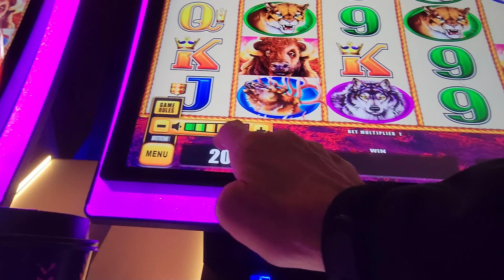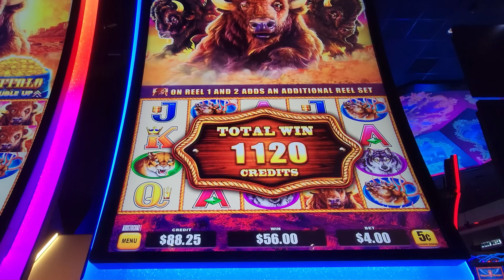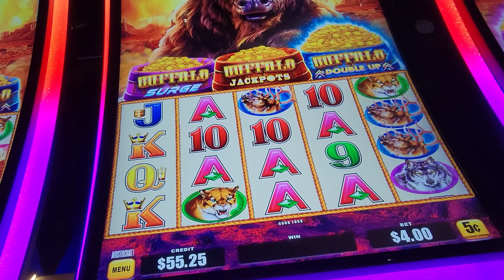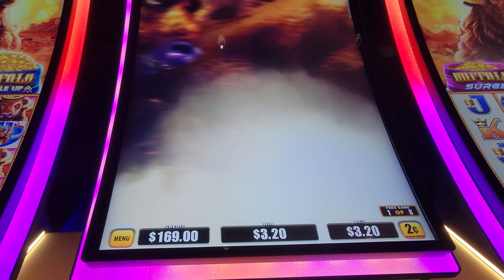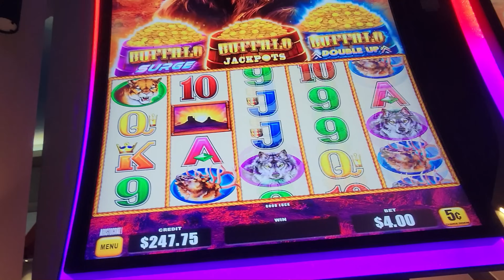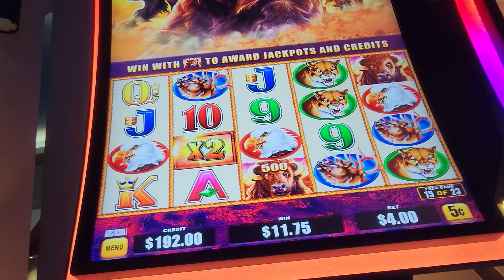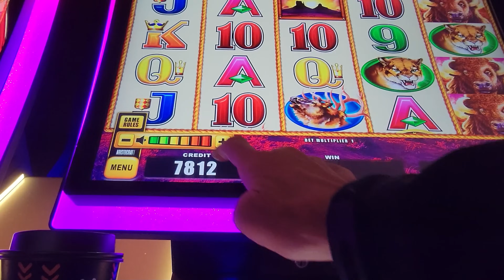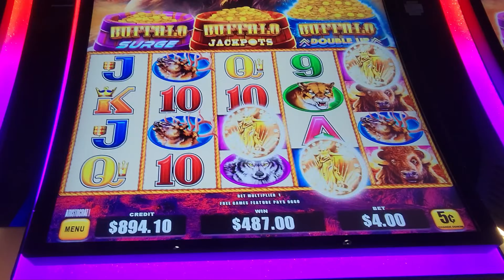Super Big Win on Buffalo Triple Boost Slot!! Aristocrat Game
Included Live Play on the Buffalo Triple Boost Slot and with six Game Bonuses